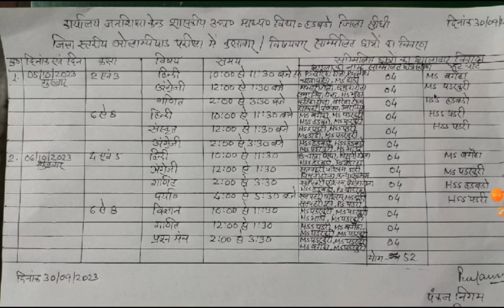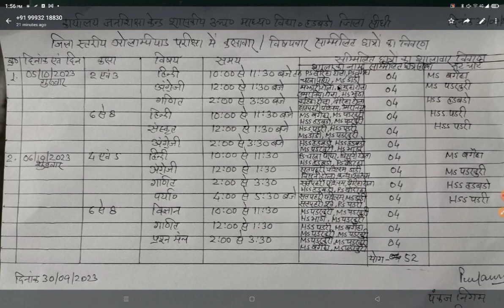जिला स्तरीय ओलम्पियाड परीक्षा -2023 , जन शिक्षा केंद्र.हड़बड़ो अंतर्गत प्रतिभागियों की सूची, रुट....